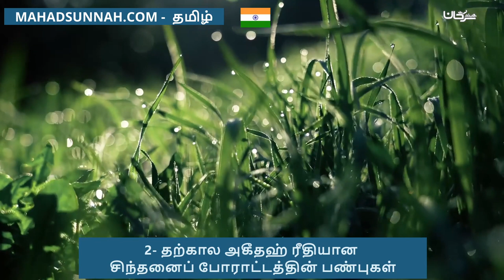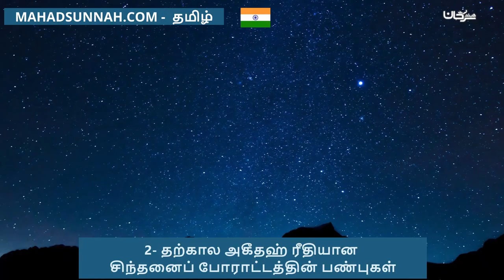2 தற்கால அகீதஹ் ரீதியான சிந்தனைப் போராட்டத்தின் பண்புகள் سمات الغزو العقدي الفكري المعاصر